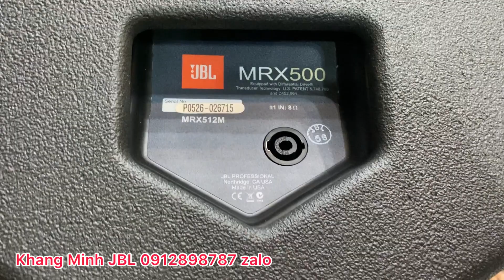MR 925 tiếp ae Lim Bắc Ninh chuyên giao buôn bún phở | nhiều JB 3-4 tấc